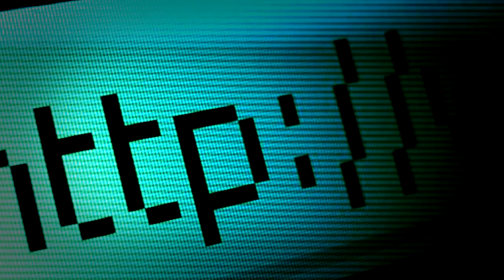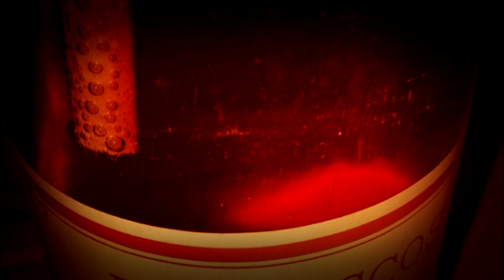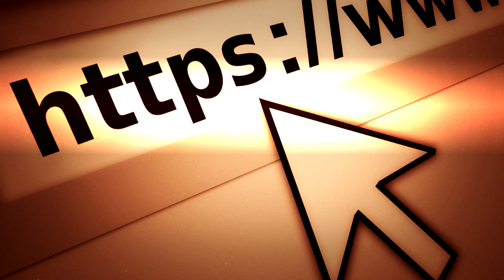Los Relatos más Aterradores que Circulan por Internet | Creepypastas Clásicas 6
No es necesario haber visto las cuatro partes anteriores para ver este video, pero si gustas ver el tomo 1 al 5,   adelante:

Las Creepypastas son historias de carácter pseudo-verídico que tienen como propósito perturbar al lector, pues lo hacen ponerse en el lugar del protagonista, y son una forma evolucionada de las Historias de terror, los mitos urbanos y las leyendas urbanas, deben su nombre al término Creepy: relacionado a lo que da miedo y paste: pues asi se daban a conocer en 4Chan y Facebook, por copy-paste.